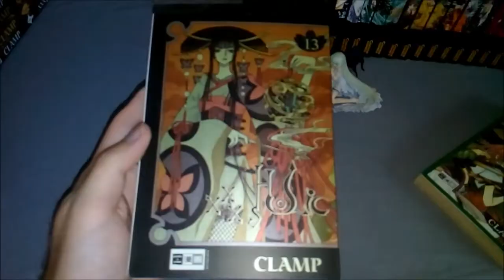xxxHOLiC Sammlung Teil 3 - Manga Band 13-19, Tsubasa Reservoir Chronicle & Lawful Drug | CLAMP EMA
Ich hoffe, dass ich es bis zum Jahresende schaffe, die CLAMP-Videoreihe endlich abzuschließen, also CLAMP-Fans aufgepasst! "xxxHOLiC" ist erst der Anfang!!

Cardcaptor Sakura: Clear Card - Komplettset - Vol.1-4 - [Blu-ray]
Cardcaptor Sakura - The Movie - [Blu-ray]
Card Captor Sakura Clear Card Arc 01 Manga